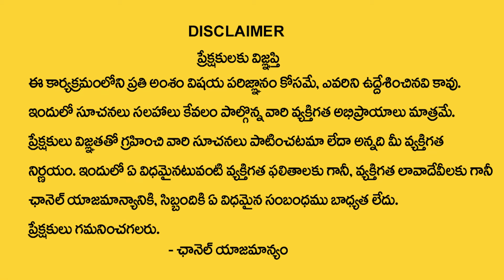వృశ్చిక‌రాశి ఉగాది రాశిఫలాలు 2024 | Ugadi Rasi Phalalu 2024 | Ugadi Panchangam 2024 |Sudheer Sharma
Watch► వృశ్చిక‌రాశి ఉగాది రాశిఫలాలు 2024 | Ugadi Rasi Phalalu 2024 | Ugadi Panchangam 2024 |Sudheer Sharma